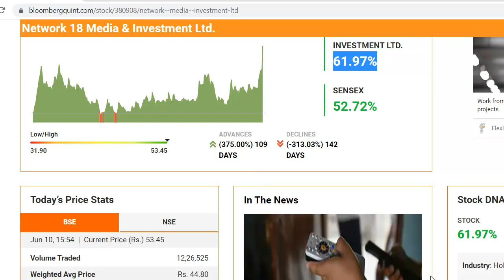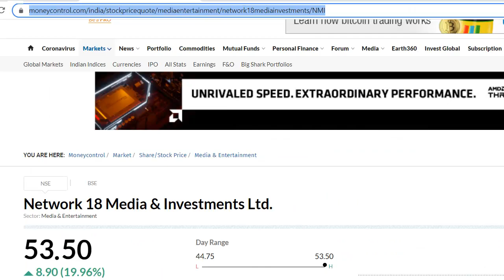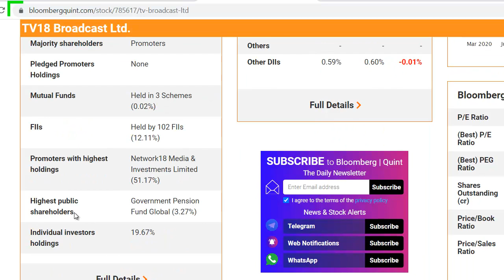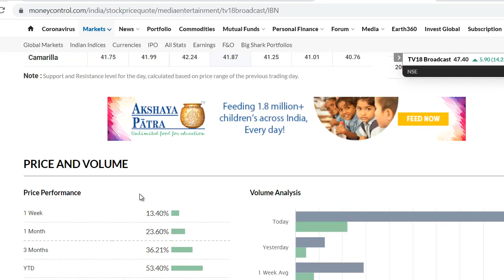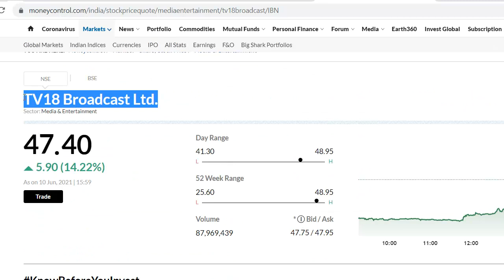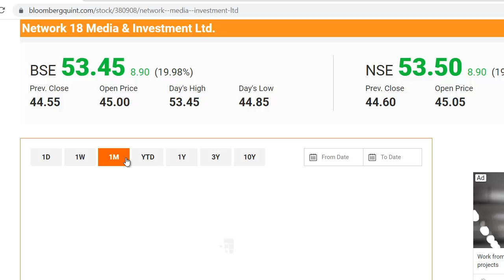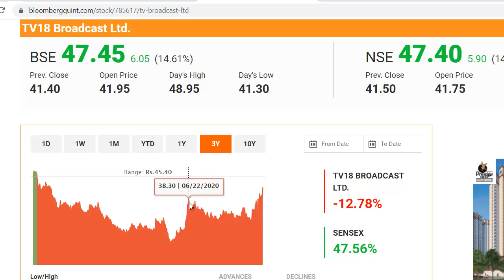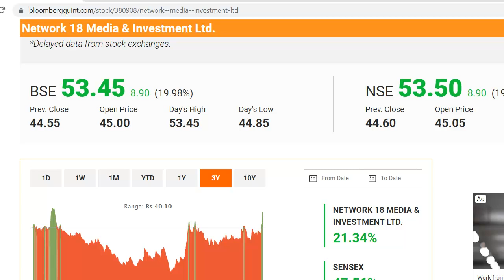Network18 Latest News | Network18 Share News | TV18 Share News | शेयर रॉकेट बने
Network18 Latest News
Network18 Share Update
TV18 Latest News
TV18 Share Update